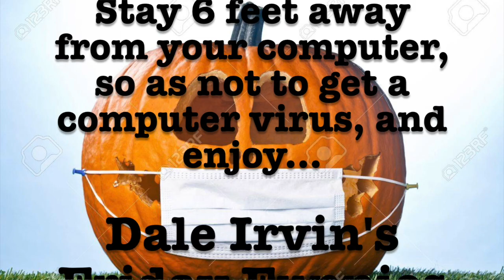Dale Irvin's Friday Funnies - October 23, 2020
This week we hear more about my presidential ideas, a cow on a trampoline, a senator with money up his butt, and our Dumbass of the Week.